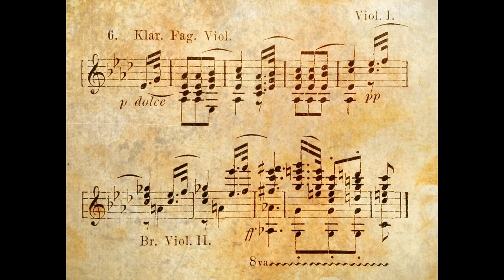Beethoven - Piano Concerto No.3, Op.37 - II. Largo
Beethoven's Piano Concerto No. 3 in C minor, Op. 37, is a concerto composed by Ludwig van Beethoven for piano and orchestra. It is considered one of Beethoven's most important piano concertos and it is the last of his piano concertos to be composed in his early period. The concerto is in three movements and the second movement is titled "Largo".

The Largo movement is characterized by its slow tempo and its contemplative nature. It is written in a ternary form, which is a form that is composed of three sections, typically an ABA structure. The movement is marked "Largo" which means to be played in a very slow tempo and it creates a sense of introspection and contemplation. The movement is also notable for its use of a melody that is passed between the piano and the orchestra, creating a dialogue between the soloist and the ensemble.

Beethoven's use of harmony in this movement is considered to be particularly masterful. He uses a variety of harmonic devices, such as dissonance and resolution, to create a sense of tension and release. The movement also features a rich and complex harmonic structure that is typical of Beethoven's middle period compositions.

The Piano Concerto No. 3 in C minor, Op. 37 is considered one of Beethoven's most important piano concertos and it's particularly known for its emotional depth and expressiveness. The Largo movement is considered a highlight of the concerto and it's a work that continues to be widely performed and studied today. It's a valuable example of Beethoven's ability to convey complex emotions through his music.

The Largo movement of the Piano Concerto No. 3 in C minor, Op. 37 is also notable for its use of orchestral colors and its expressive character. Beethoven makes use of the full range of the orchestra, including the use of the woodwinds and strings, to create a rich and vibrant sound. He also uses the different sections of the orchestra, such as the horns and the cellos, in a way that creates a sense of balance and contrast. This gives the movement a sense of depth and complexity and it adds to the movement's contemplative and introspective character.

The Largo movement also serves an important structural function in the concerto, as it serves as a contrast to the more virtuosic and fast-paced first and last movements. The contemplative and introspective character of the Largo movement creates a sense of balance and contrast within the concerto and it helps to create a sense of coherence and unity throughout the work.

Beethoven's Piano concertos, including this one, are considered to be some of the most important works in the piano concerto literature and they have had a significant influence on the development of the piano concerto genre. The Largo movement of this concerto, with its contemplative and introspective character, is a valuable addition to the piano concerto repertoire and it continues to be a favorite among audiences and pianists alike.

In summary, The Largo movement of the Piano Concerto No. 3 in C minor, Op. 37 is considered a major work in Beethoven's early period, and it's particularly known for its contemplative and introspective character, its use of orchestral colors, and its expressive character. It plays an important role in the overall structure of the concerto and it helps to create a sense of coherence and unity throughout the work. It's a valuable example of Beethoven's early period style and his ability to convey complex emotions through his music.

Another important aspect of the Largo movement of the Piano Concerto No. 3 in C minor, Op. 37 is its use of thematic development. The movement features a main theme that is introduced by the orchestra, and then developed by the piano and orchestra throughout the movement. This technique of thematic development, where a musical idea is presented and then developed over time, is a common technique used by Beethoven in his compositions. It adds to the sense of coherence and unity in the movement and it also creates a sense of development and progression.

In summary, The Largo movement of the Piano Concerto No. 3 in C minor, Op. 37 is a significant work in Beethoven's early period and it's particularly known for its contemplative and introspective character, its use of orchestral colors, its expressive character, its use of thematic development and its balance between the piano and the orchestra. It's a valuable example of Beethoven's early period style and his ability to convey complex emotions through his music, and also it's a valuable example of Beethoven's innovation and experimentation in his compositions.